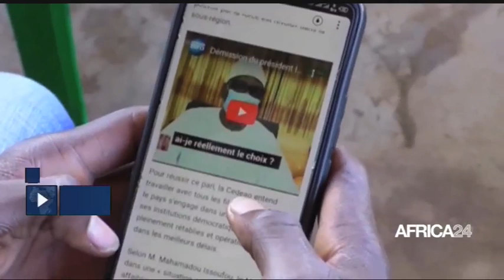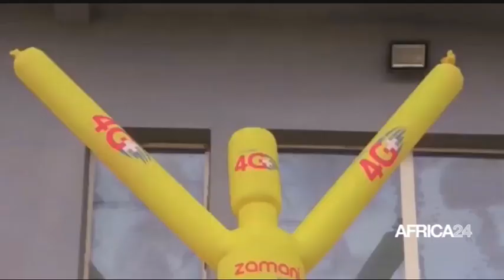Le journal du dimanche 11 juillet 2021 - 05H GMT